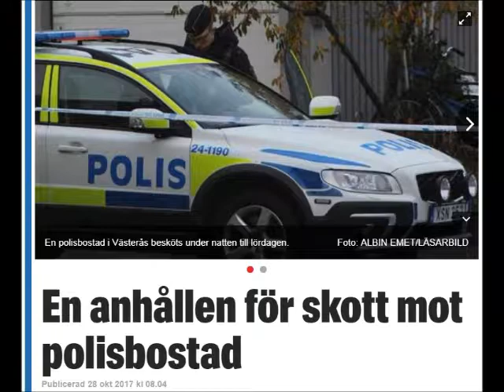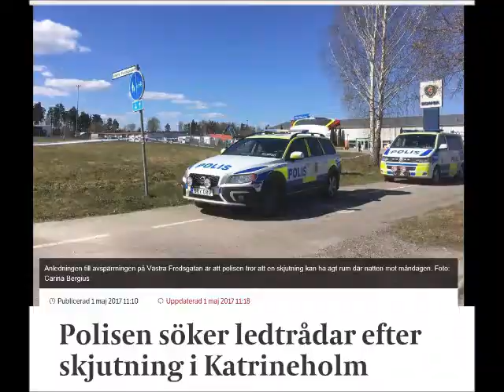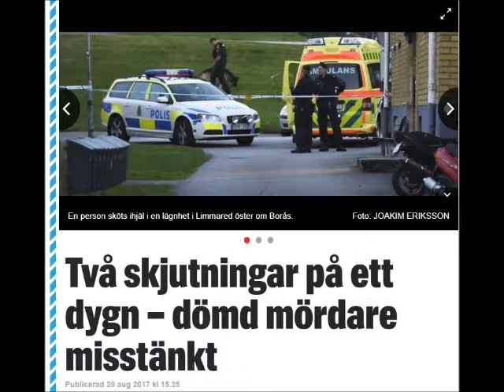Gangsterlandet Sverige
Fem gånger fler skjutningar i Sverige än i övriga Europa i förhållande till folkmängden, visar en färsk forskningsrapport.